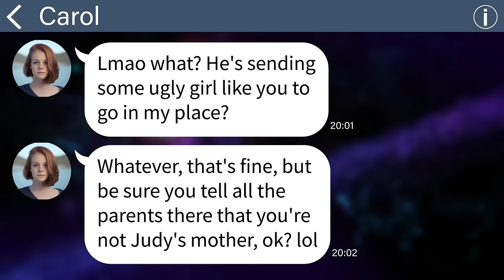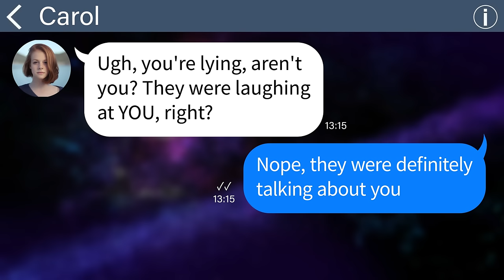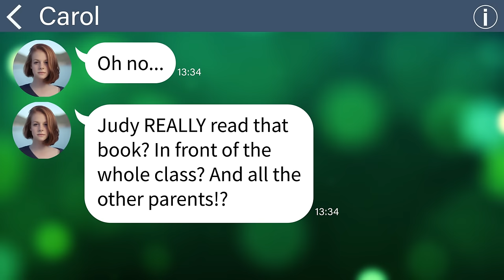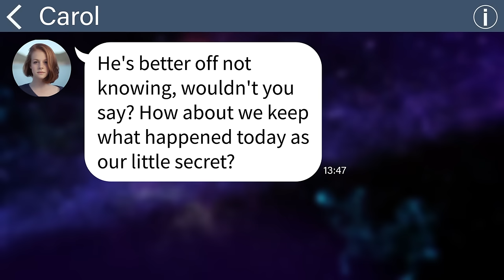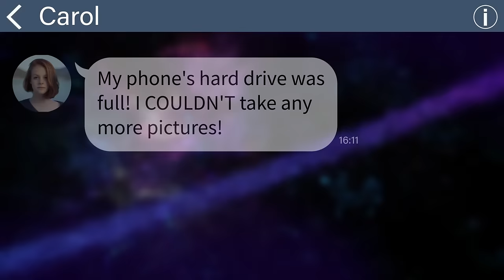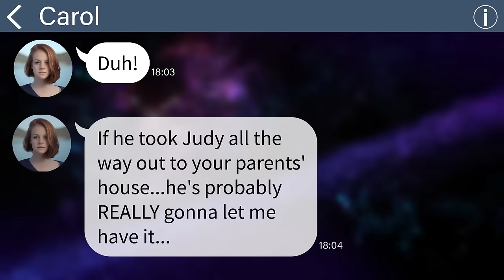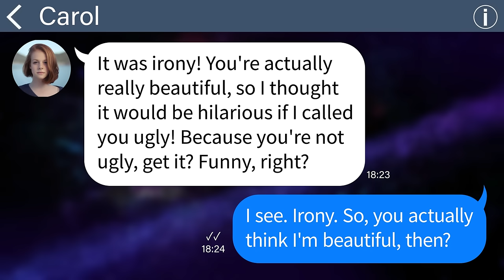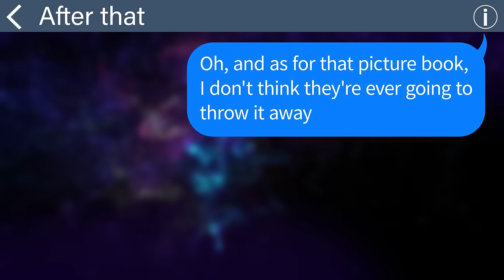【Apple】My niece made a picture book for her art project, and the story shocked the whole school